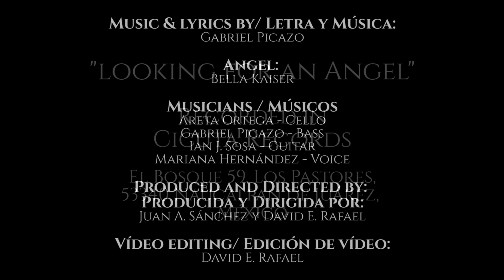Looking for an Angel (ORIGINAL)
Looking for an angel finally ONLINE

Gracias a todos los que apoyaron esta nueva canción y el video musical ^^ Familiares,amigos cercanos, cineastas, músicos e ingenieros de audio.

hope you guys enjoy this original song I wrote and thanks to my fellow musicians who recorded with me  :D

Submarine Trees is a new upcoming Folk band and proudly one of my newest proyects.

PLEASE ENJOY AND SHARE IF YOU LIKE IT!